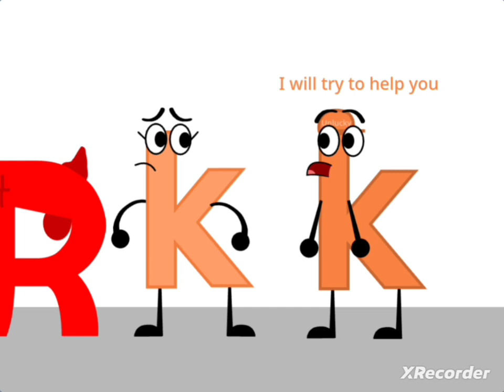jumpstart and TVOkids shorts: evil red R try to hurt little disk k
credit to @davidlokejy2104 on scratch